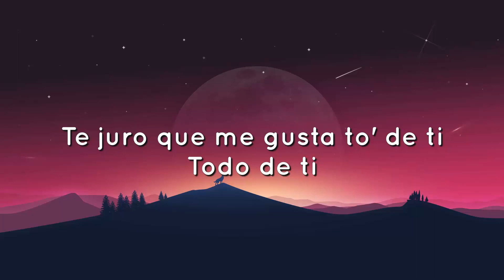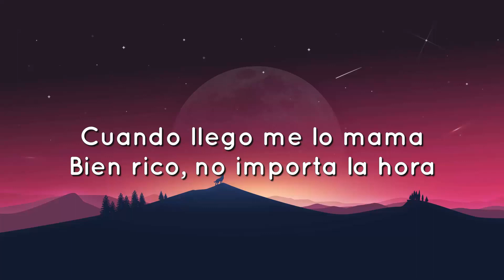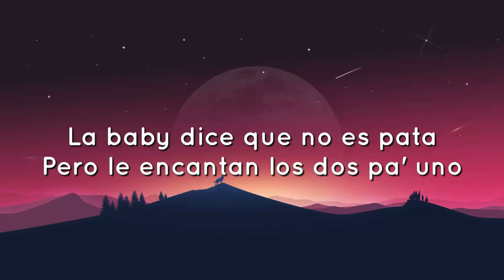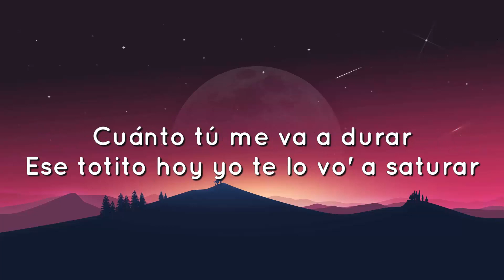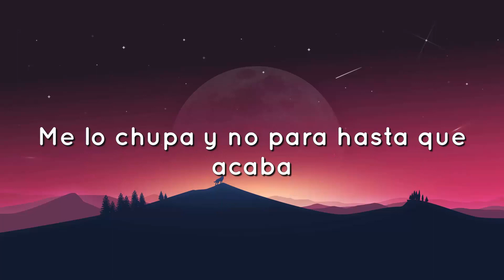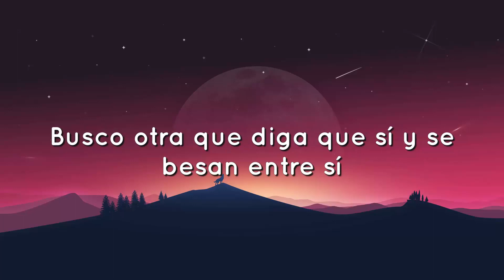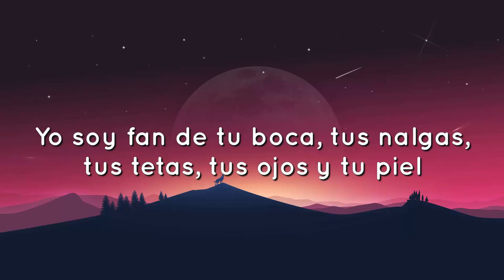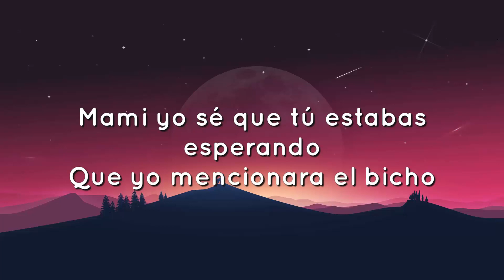🟠 Me mata - Bad Bunny, DJ Luian y Mambo Kingz (Letra/Lyrics)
Letra: Me mata - Bad Bunny, DJ Luian y Mambo Kingz (Letra/Lyrics)

Yeah yeah
Tú estás buena bebé y sin mandarte a hacer
Quiero fumar y darte hasta el amanecer
Te juro que me gusta to' de ti
Todo de ti
Pero lo que me mata
Es cuando pone cara de bellaca
Se besa con la amiga y no son pata
Fina, pero en la cama tremenda sata, yeah
Y lo que a mí me mata
Tú misma baja el zipper y lo sacas
Me bebí un jarabe que es pa' la tos
Le pedí una amiguita y me trajo dos
Le metí toda la noche a lo nivel Dios
Me llegó el regalo adelantao' de Santa Claus
Fuerte, no fue golpe de suerte
Le di una pastilla y se puso indecente (Loquita)
Aunque e' media loquita, la demente
Le enseñé este bicho y se puso coherente
Por eso ella siempre me llama
Cada vez que ella está sola
Cuando llego me lo mama
Bien rico, no importa la hora
Siempre se me manifiesta
Luego tomamo' una siesta
Despertamo' y se me trepa encima
Y pa' hacerlo de nuevo se presta (Noriel)
Mi baby es una atrevida
Quiere chingar conmigo de por vida
A el novio un par de veces se las pegó
Porque ese cabrón la tenía aburrida
Siempre que la llamo le llega enseguida
To' lo que me gusta nunca se le olvida
Quieres que te diga
Ella va a ser leal a este bicho
Mientra' el cabrón tenga vida
Se toca y me baila
Si anda con la amiga digo que la traiga
Pone el teléfono en modo de avión
Pa' que nunca le suene y no se me distraiga
Siempre echamos más de uno
Se envuelve en el humo, fuma si yo fumo
La baby dice que no es pata
Pero le encantan los dos pa' uno
Todo' los trucos ella se los sabe
Chingando tiene la clave
Que los dos pensamos iguales
Y en la cama todo se vale
Es una diabla
Que na' más piensa en mí cuando esta bellaca, ehh, ehh
Fina pero en la cama tremenda sata (yeah) (Bryant Myers)
Hoy te vo' a torturar, baby tu cuerpo es un mural
Ese culote e' natural, yo te lo quiero inaugurar
Como en The Purge esta noche yo te vo' a depurar
Cuánto tú me va a durar
Ese totito hoy yo te lo vo' a saturar
Tú eres una enferma
Y este bicho es el único que te va a curar
Yo sé que a ti y a la amiga tuya también, le encantan el bi'
Ustedes hacen threesome' con cojones
Ya casi parecen lesbi, baby
En mi chalet hay room service
Hoy te lo vo' a meter completo hasta que te llegue a la pelvis
A tu ex cuando yo lo vi lo puse a correr to'a la recta en el presbi (Brytiago baby)
Cuando dan las doce
Un phillie ojitos chiquitos, nadie las conoce
Una es como Rihanna, la otra es Amber Rose
Adicta con ser atrevida, loca con que una a la otra la rose
Se pasa metida en YouPorn buscando aprenderse toditas las poses
Me lo chupa y no para hasta que acaba
Le da grajeo' con la lengua llena 'e baba
Seis phillies y dijo que no se arrebataba
Cuando tiene relaciones ella misma es la que se graba
Vive viajando en éxtasis
Tu la ves por las redes y no se ve así
Yo que soy un bellaco desde que nací
La' invité pa' hacer un trío y las dos dijeron que sí y
El sexo va a llover, exceso de placer
No sé si va a poder con to'a las poses que le vo' a hacer
Hoy nos vamo' a joder, apenas empecé